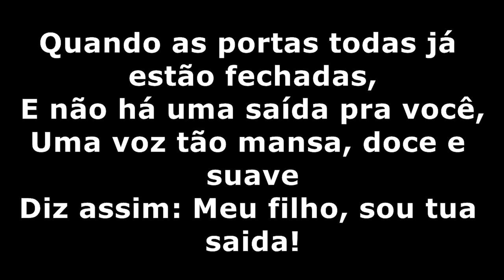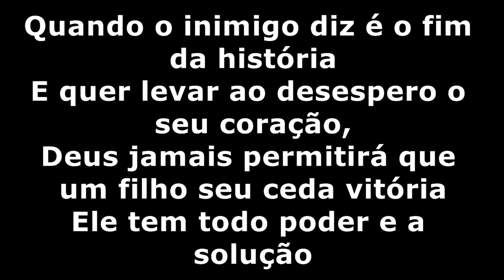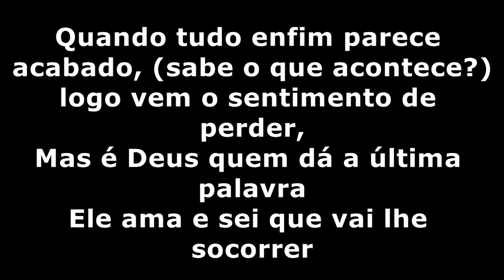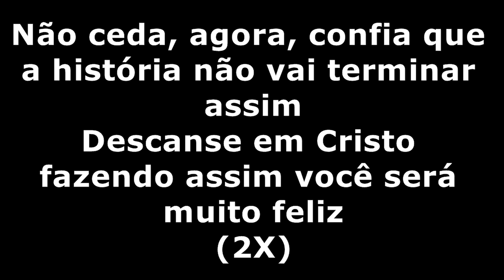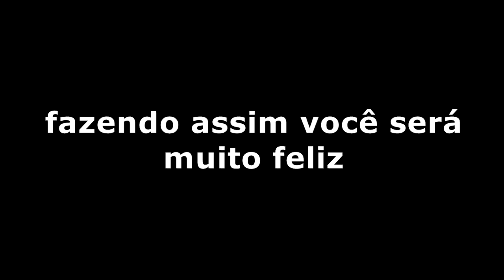ROSE NASCIMENTO - NÃO CEDA - PLAYBACK LEGENDADO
Rose Nascimento
 (Não ceda)

Quando as portas todas já estão fechadas,
E não há uma saída pra você,
Uma voz tão mansa, doce e suave
Diz assim: Meu filho, sou tua saída!
Quando o inimigo diz é o fim da história
E quer levar ao desespero o seu coração,
Deus jamais permitirá que um filho teu ceda vitória
Ele tem todo poder e a solução

Não ceda, agora, confia que a história não vai terminar assim
Descanse em Cristo fazendo assim você será muito feliz

Quando tudo enfim parece acabado, (sabe o que acontece?)
logo vem o sentimento de perder,
Mas é Deus quem dá a última palavra
Ele ama e sei que vai lhe socorrer
A esperança em Cristo é certa e nunca morre,
Deus não vai deixar você ficar sofrendo assim,
Ele tem, tem nas mãos a chave da vitória,
Não desista meu amigo, pois não é o fim...